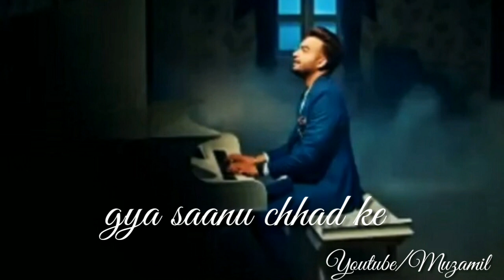Kade ta tu avenga whatsapp status song video.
Kade tan tu avenga ve ose hi chaurahe te
Jehde si chaurahe te gya saanu chhad ke
Jandi vari pith v ghuma k piche takeya na
Khade rahe laake aasan akhiyan nu add ke